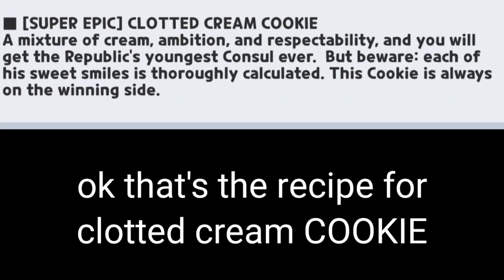how to get clotted cream * recipe *//Cookie Run Kingdom